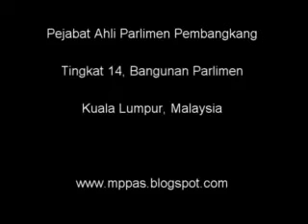16 April 2012 - Pbhsn RUU Kesalahan Keselamatan (Langkah2 Khas) - PKR Balik Pulau. Part 2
16 April 2012 - Pbhsn RUU Kesalahan Keselamatan (Langkah2 Khas) - PKR Balik Pulau. Part 2